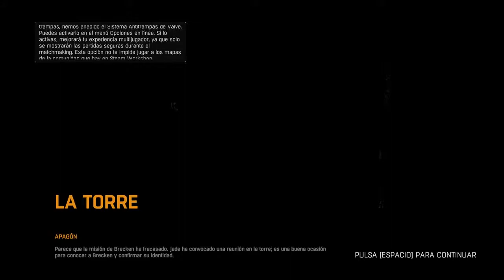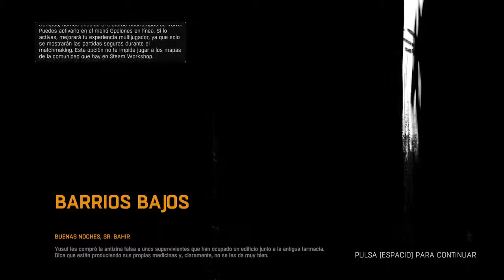Dying Light -- #03 Buenas Noches Sr Bahir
Hola amig@s, nos toca nuestra primer misión y debemos desbaratar una fabricación falsa de antizina.

Saludos!!

Dying Light
Juego de supervivencia ambientado en un mundo abierto postapocalíptico
cubierto de zombis hambrientos. Explora una ciudad arrasada por una
misteriosa epidemia vírica. Busca suministros, fabrica armas y
enfréntate a hordas de muertos.